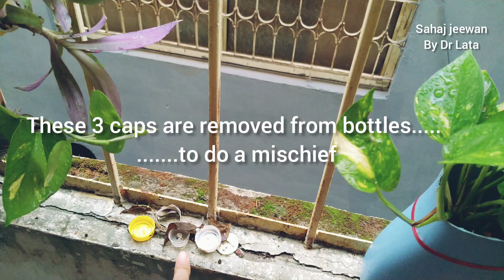Balcony Garden | Bottle gardening ideas |Grow many plants|Gardening ideasबोतल में उगाएं बहुत से पौधे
Gardening Ideas for balcony/Bottle gardening/Growing many plants in one planterबोतलों में उगाएं इतने सारे पौधे

Hello friends,
In this video I grow many plants in waste plastic bottles , hope you like these recycled planters and Gardening tips and ideas for Balcony Garden set up.

Planter ideas
Balcony garden overview
kabad se jugad
kabad se jugad garden
kabad se jugad ideas
balcony garden
Balcony garden tour
bottle garden
Planters from plastic bottles
Planters from waste
planters at home
Plastic bottles garden ideas
plastic cane craft
plastic reuse
Reuse of plastic oil can
garden craft ideas
खाली तेल के डिब्बे का उपयोग
खाली डिब्बे का दोबारा उपयोग
Reuse  ideas
Waste plastic can ko kaise reuse kare
Plastic reuse ideas
plastic can planters idea
Gardening ideas from waste materials
Garden ideas for balcony
My balcony Garden tour
Gardening in recycled Planters
Reuse Kitchen Waste in gardening
Reuse Plastic Bottles in gardening
Grow Plants in Waste bottles
Reuse Plastic Bottles
bottle planters

recycle plastic bottles to grow plants
gardening ideas for home
gardening ideas from plastic bottles
gardening ideas from plastic waste
reuse plastic bottles
recycle plastic bottles
best use of waste in garden
best out of waste ideas
best out of waste for garden
best out of waste gardening
Amazing Gardening Ideas Using Waste Materials

Turn Waste into Wonder: DIY Gardening Hacks

Gardening on a Budget: Reuse Waste Materials

Grow Plants for Free: Waste Material Gardening Tips

Creative Gardening Ideas with Everyday Waste

कचरे से बगीचे का कमाल: आसान टिप्स

कचरे का सही इस्तेमाल: शानदार गार्डनिंग आइडियाज

बिना पैसे के गार्डनिंग: वेस्ट मटीरियल से पौधे लगाएं

घर के कचरे से गार्डनिंग का नया तरीका

फालतू सामान से करें शानदार गार्डनिंग

Reuse Kitchen and Plastic Waste for Amazing Gardening Hacks

Turn Kitchen and Plastic Waste into Beautiful Gardens

Creative Gardening Ideas with Kitchen and Plastic Waste

Eco-Friendly Gardening: Reuse Kitchen and Plastic Waste

Zero-Waste Gardening: Transform Kitchen and Plastic Waste

किचन और प्लास्टिक कचरे का गार्डनिंग में सही  उपयोग

किचन और प्लास्टिक वेस्ट से बनाएं सुंदर बगीचा

घर के कचरे से गार्डनिंग: आसान और रचनात्मक तरीके

किचन और प्लास्टिक कचरे से करें गार्डनिंग का कमाल

प्लास्टिक और किचन वेस्ट से शानदार बागवानी के उपाय